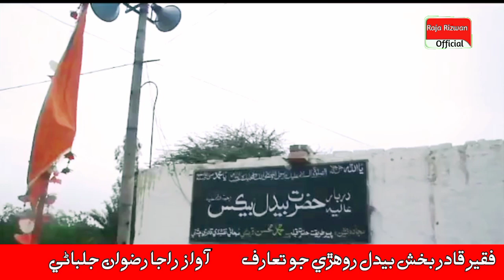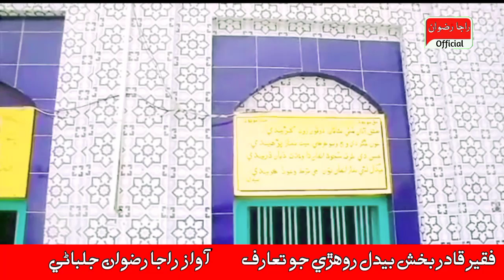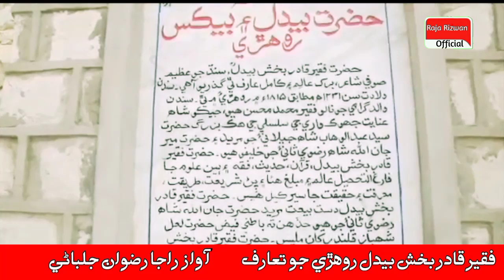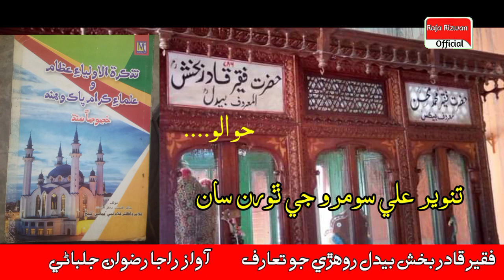Faqeer qadir Bux Bedil Rohri biography | Sufi Bedil Faqeer Life Story